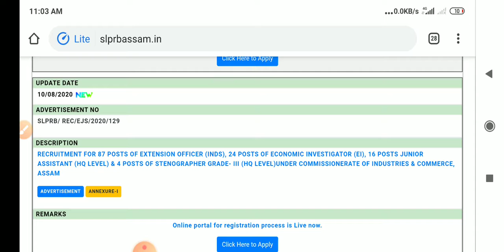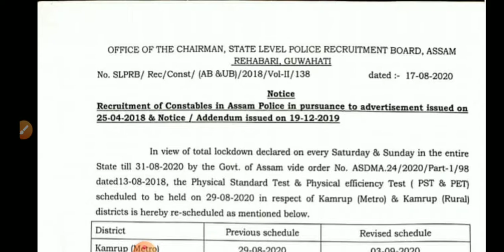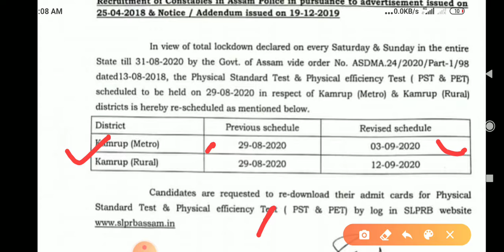Assam Police AB/UB ADMIT CARD Postpoint, in lockdown Sunday&Saturday 2 district Kamrup(M( Kamrup(R)